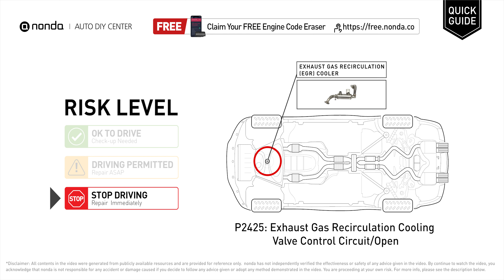What is P2425 Engine Code [Quick Guide]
Claim your FREE engine code eraser

Engine Code P2425: Exhaust Gas Recirculation Cooling Valve Control Circuit/Open
It means that the ECM has detected the engine exhaust gas recirculation cooling bypass valve control circuit is open.
Replace the engine exhaust gas recirculation cooling bypass valve (EGRCBV) solenoid.

Risk Level:
STOP DRIVING
Repair Immediately